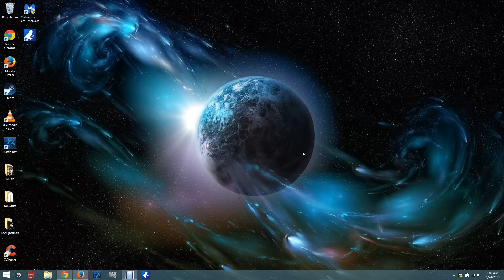Operation Iron Reign Wave 69 Air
Could have done so much cleaner, but lost the will to care since I could just repair over night.